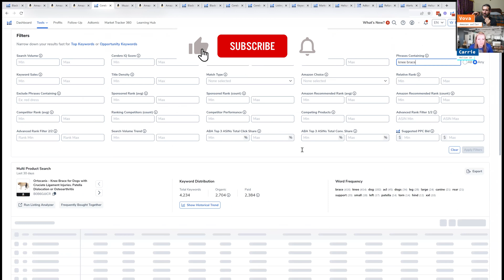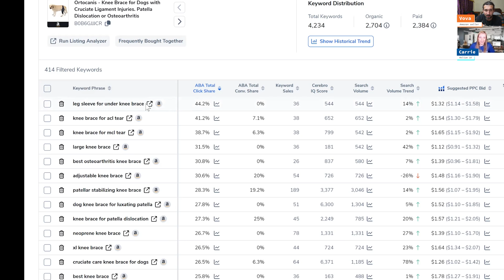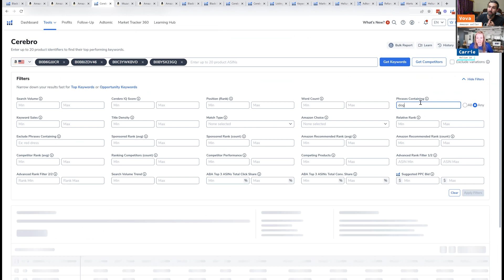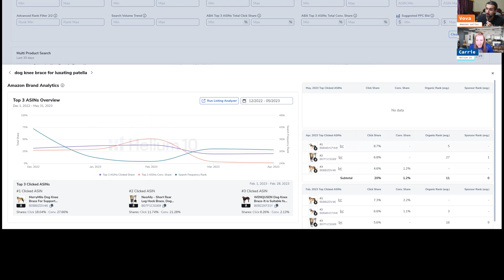Helium 10 Amazon Brand Analytics (ABA) - Which Products Are Getting the Most Clicks for a Keyword?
Learn how to use and understand Helium 10 Amazon brand analytics (ABA), inside the Cerebro tool. We talk about total click share and conversion share. This video is a part of our full interview with Carrie. It is linked below for you. Enjoy!

📌 Complete Helium 10 Tutorial For Beginners 📌

📌 Helium 10 Free Account And Discounts 📌

📌 Helium 10 Pricing Page 📌

Getida:
(free account with lower rates)

📌 Hashtags 📌